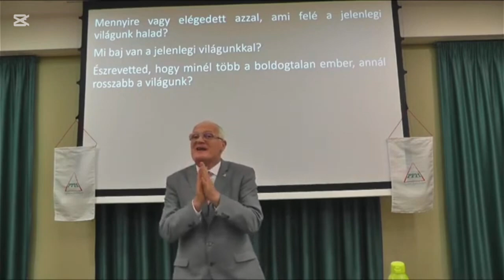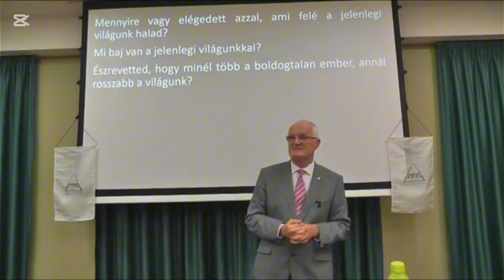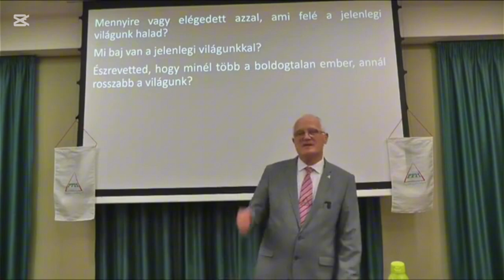MIÉRT nem fér meg "KÉT DUDÁS EGYCSÁRDÁBAN ? /részlet/ Szedlacsik Miklós mester coach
Soha nem volt ennyire szükség az ember és élet ismeretére, mint manapság!  Különleges 'Képességfejlesztő Képzések, melyekre szeretettel várunk. Látogass el weboldalunkra, és csatlakozz hozzánk 'tanulóként', mert ebben a világban vagy fejlődsz, vagy szenvedsz – más lehetőség már nincs! ÉS ha Ez az EGYETLEN LEHETŐSÉGED ?